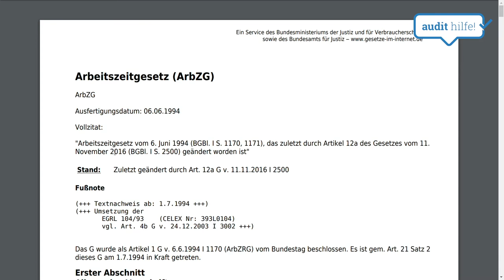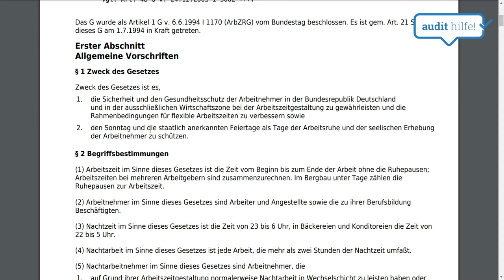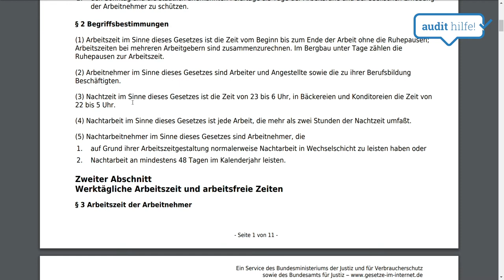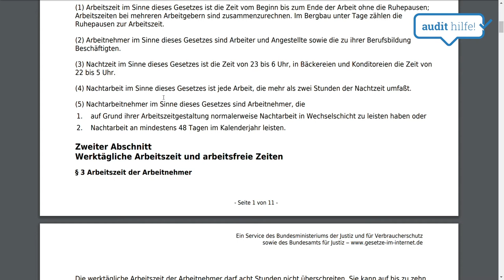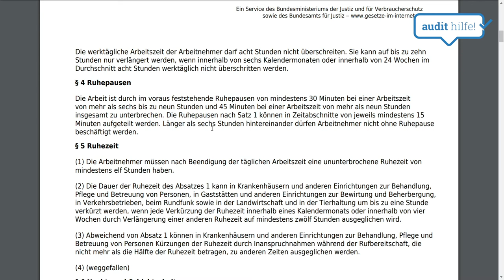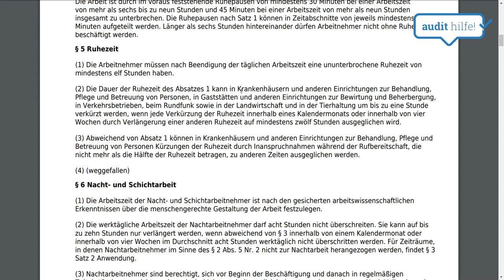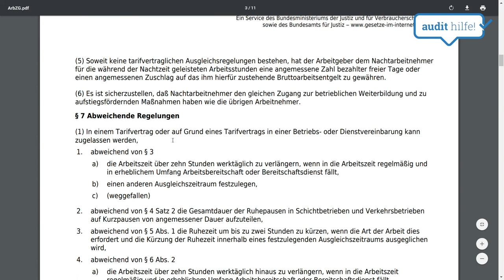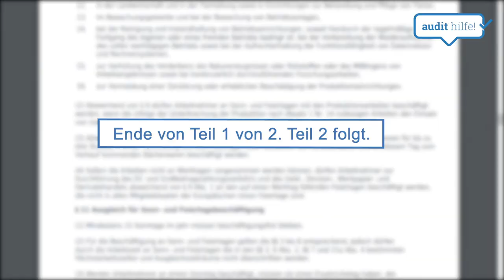Arbeitszeitgesetz (ArbZG) - SO LANGE darfst du arbeiten! (Teil 1 von 2)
Wie lange darfst du eigentlich AM STÜCK arbeiten?
Musst du Pausen einhalten?
Wer ist eigentlich dafür verantwortlich und "kriegt einen auf den Deckel", wenn zu lange gearbeitet wird?
Darf dein Chef eigentlich länger arbeiten als du??

Alle diese Fragen werden im Arbeitszeitgesetz (ArbZG) beantwortet.
In dieser kleinen Videoserie gehe ich gemeinsam mit dir auf das Arbeitszeitgesetz ein und zeige dir, welche Paragraphen einen besonderen Blick wert sind!

Eines vorab - ES WIRD SPANNEND!

Schau dir also das Video und kommentiere unter dem Video!
Wie ist das bei dir im Betrieb? Arbeiten alle nach dem Arbeitszeitgesetz?

Ich freue mich auf Rückmeldungen!

Viel Spaß mit der Videoserie und viele Grüße aus Düsseldorf,
Burak